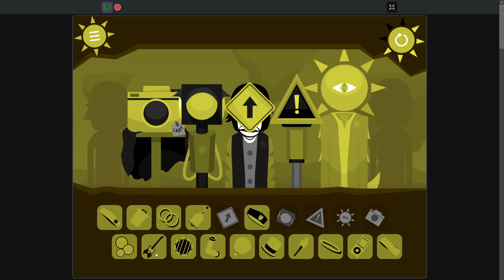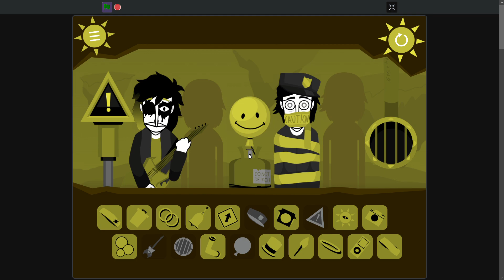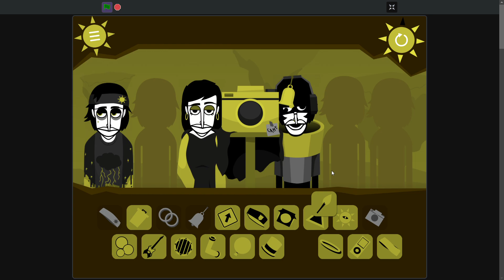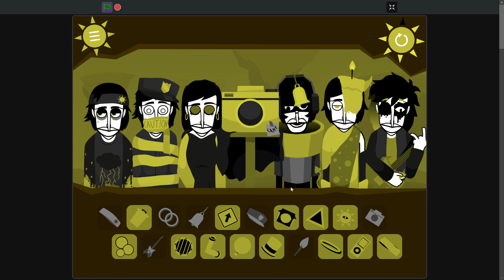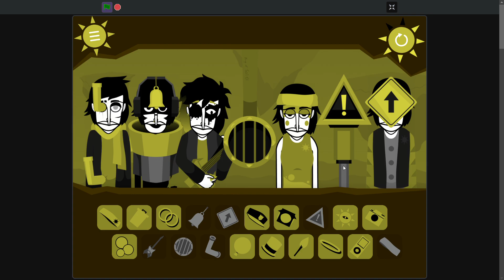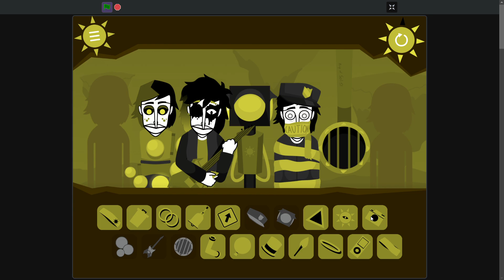Yellow - Colorbox V3 (Scratch) Mix - Warning, Danger, Stay away